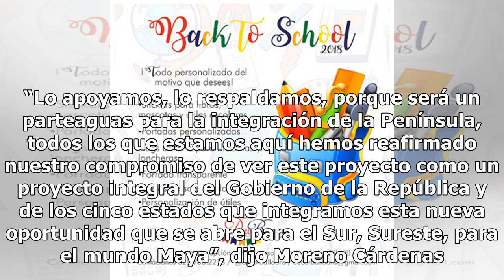“Oportunidad“ para el Sureste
Lo gobernadores peninsulares dan respaldo a la obra Los gobernadores de Yucatán, Campeche y Quintana Roo participaron en una reunión con el presidente electo, Andrés Manuel López Obrador, en la que hablaron sobre el proyecto del Tren Maya. En su oportunidad, el gobernador de Campeche, Alejandro More...